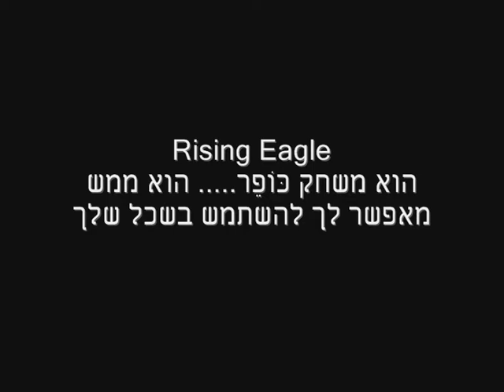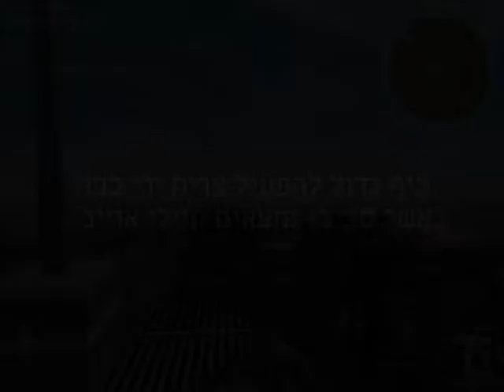רייזינג איגל - סרטוני הדרכה רישמים בעברית (חלק 3)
טקטיקה בסיסית